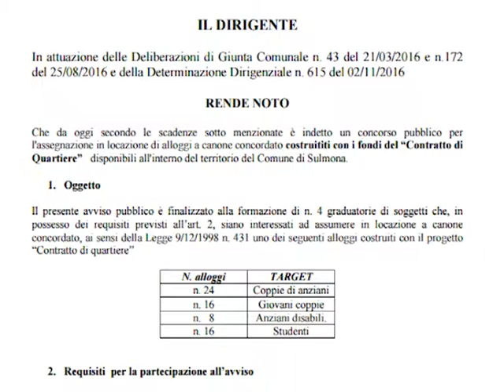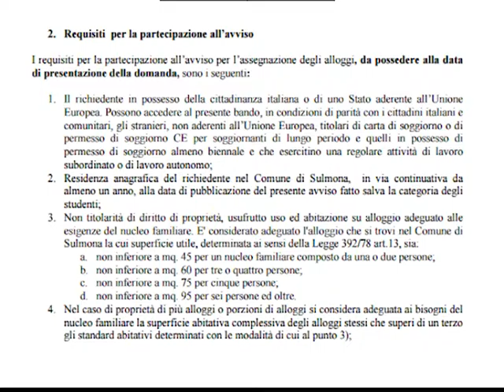PUBBLICATO BANDO CONTRATTI DI QUARTIERE